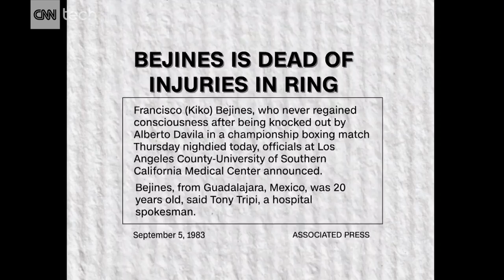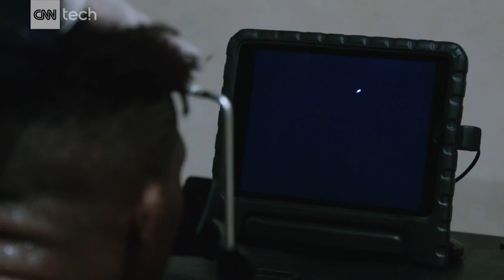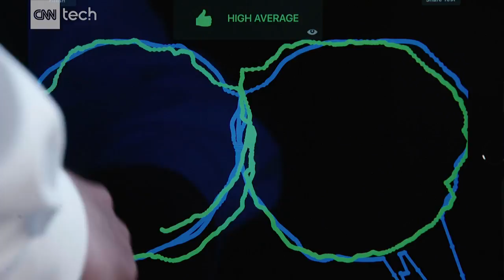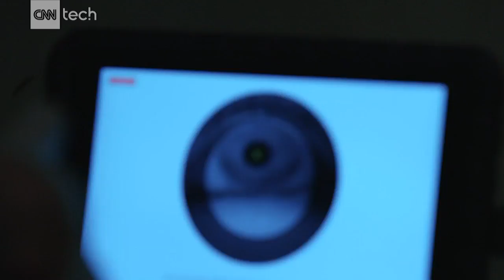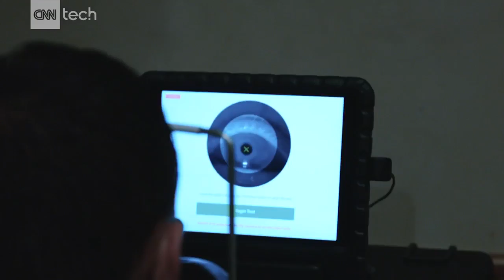Make a figure 8 with your eyes: Tech to tackle concussions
Science is looking for a better way to diagnose people with concussions. Tech's solution? Look at the eyes.